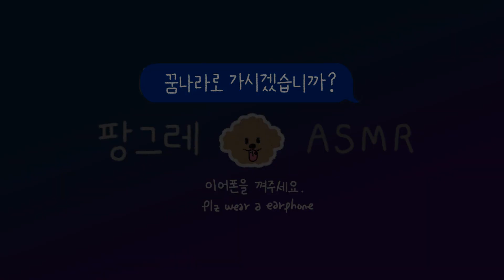[TALKING ASMR] 속닥거리며 아빠랑 남동생 키보드 몰래 눌러보기 asmr/ The asmr of my father's and brother's KEYBOARD!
안녕하세요, 팡그레 입니다.
오늘은 다양한 키보드 소리를 준비해보았는데요, 개인적으로 공부할 때 키보드와 마우스 소리를 자주 듣는 편이에요.
요즘 많은 분들께서 시험기간인것같아서 준비해 보았답니다.
중간중간 마우스 클릭 소리도 들어가있어요.
부디 시험 대박나시구 푹 주무세요!

오늘도 시청해주신 모든 분들께 감사의 인사를 전합니다!

Hello, this is Pangre.
Today, I prepared various keyboard sounds, and I personally listen to the keyboard and mouse sounds when I study.
In korea a lot of people seem to be taking exams these days, so I prepared it.
There are mouse clicks in between.
Good luck on your test and have a good night's sleep!

Thank you to everyone who watched today as well!
Subscriptions and likes are a lot of help.crying